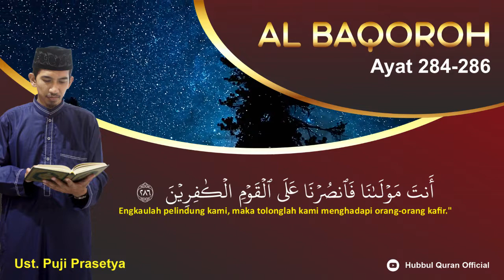murrotalquran | Al Baqoroh 284-286 | Ust. Puji Prasetya